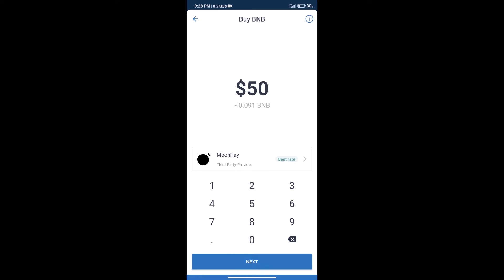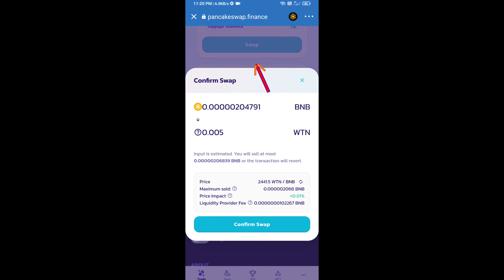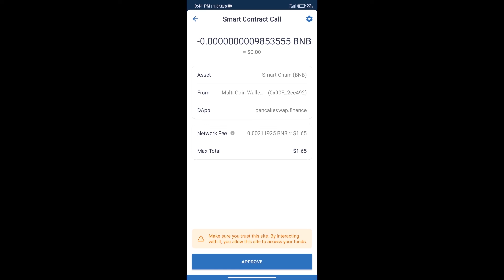How to Buy Wateenswap Token (WTN) Using PancakeSwap On Trust Wallet OR MetaMask Wallet